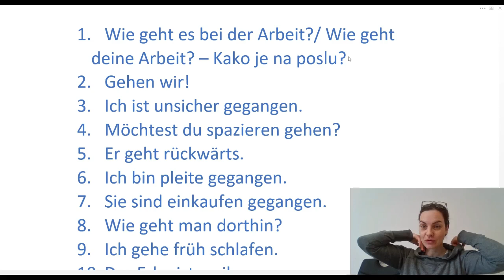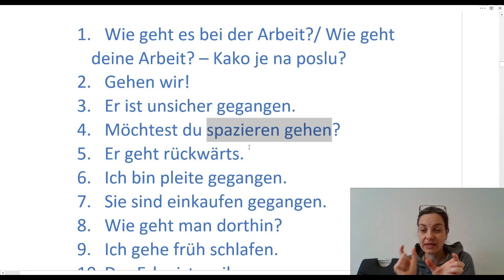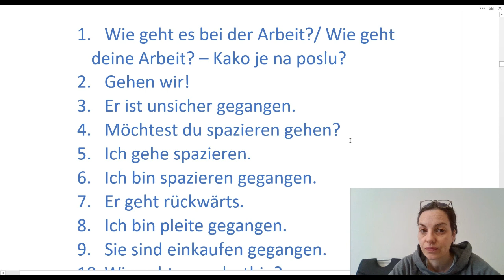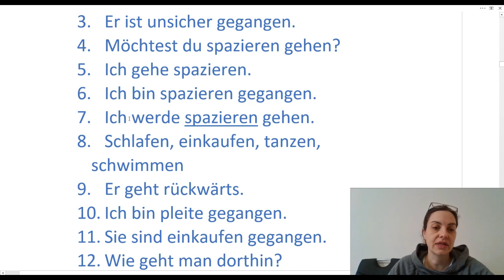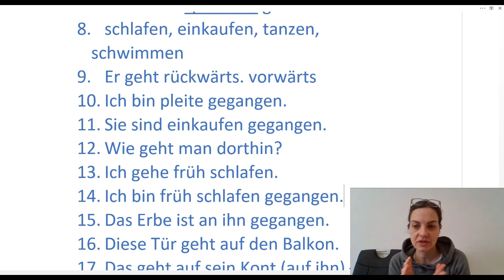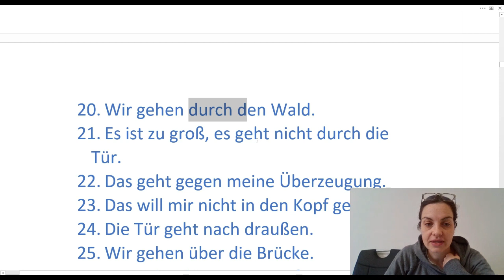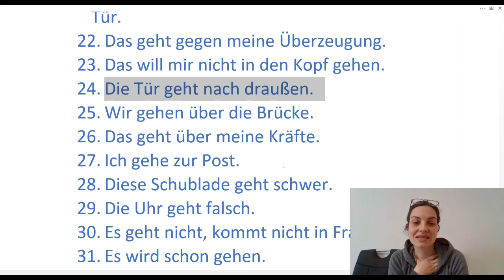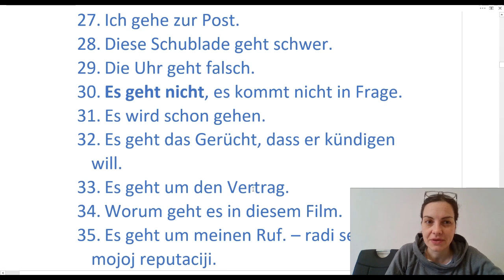NEMAČKI - NA GLAGOL GEHEN ĆEMO NAIĆI I NA MESTIMA NA KOJIM GA NE OČEKUJEMO - GDE GA SVE KORISTIMO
NEMAČKI GLAGOLI SU UVEK PROBLEM UČENICIMA I TREBA IM POSVETITI MALO VIŠE PAŽNJE - IAKO SVI ZNAMO ZA GLAGOL GEHEN IPAK NISMO SVI U STANJU DA GA PRAVILNO UPOTREBIMO